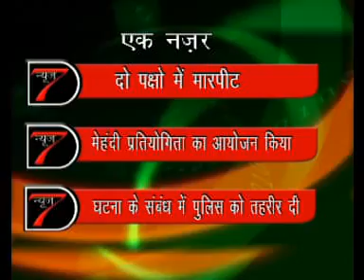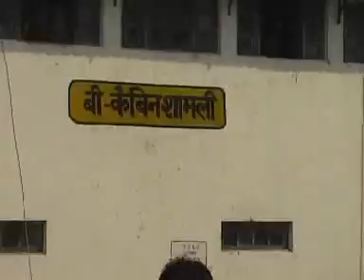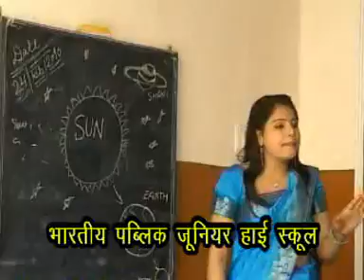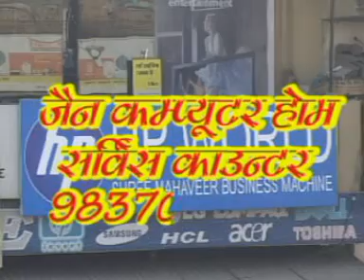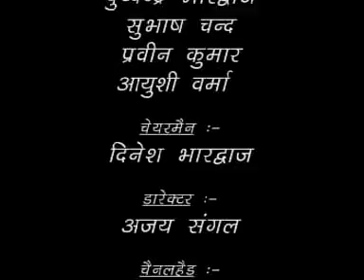01 August 2011 News 7